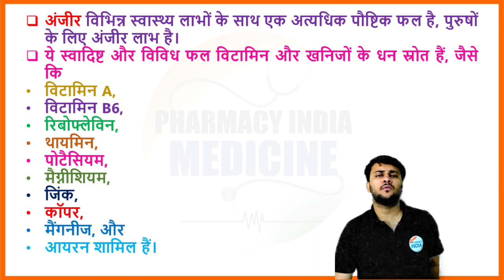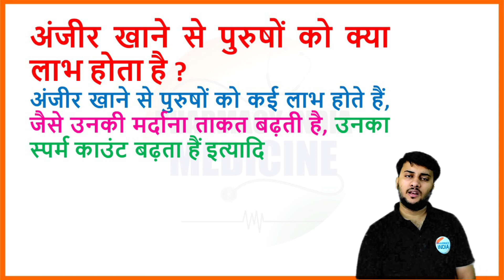पुरुषो के लिए अंजीर खाने के फायदे | ANJEER KHAANE KE FAYDE | ANJEER BENEFITS FOR MEN anjeerkefayde😍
Anjir Khane Ke Fayde
anjeer khane ke side effects
anjeer khane ke nuksan
anjeer khane ke fayde aur tarika
anjeer khane ka sahi tarika
wazan kam krne ka tarika
how to use anjeer For weight loss
how to use anjeer with milk
how to use anjeer For constipation
how to use anjeer For piles
how to use anjeer with milk in hindi
peat kaise kam kare
wazan kam krne ka asan tarika
wazan kam krny ka tarika
wazan kesy kam kain
anjeer benefits for male
anjeer benefits in pregnancy
anjeer benefits in hindi
anjeer khane se kya hota hai aur kaise khaya jata hai
अंजीर और दूध के फायदे
anjeer khane ke fayde
Benefits Of Anjeer
अंजीर के फायदे और खाने का सही तरीका ?
hame anjeer ko kab khana chaiye
anjeer ko kab nahi khan chaiye
anjeer khane ke kya kya fayde hai
anjeer khane ke fayde aur nuksan
anjeer ko kis time khana chaiye
health benefits of anjeer
health benefits of figs
anjeer ko khane ka tarika
anjeer kab khani chaiye
anjeer ke fayade
anjeer khane ka tarika
anjeer kb khana chahiye
anjeer khane ke nuksaan
anjeer kise nhi khana chahiye
kya sugar ke marij anjeer kha sakte hain batayein
anjeer ke fayade aur nuksaan
fig compete information
anjeer ko english me kya kahte hain

Thanks💉💊😍😍🔥🙌📌🥥😊